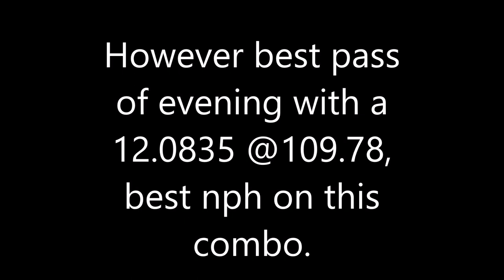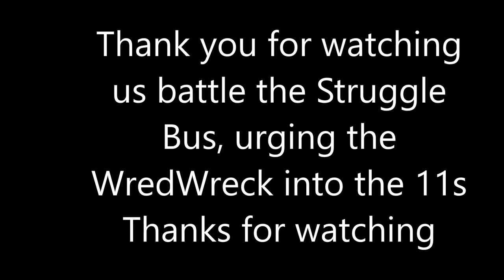Test & Tune Quaker City, Salem Oh, May,26 2023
The struggle is real, trying to break into the 11s. Getting closer. Discovering waht does, and what does NOT work